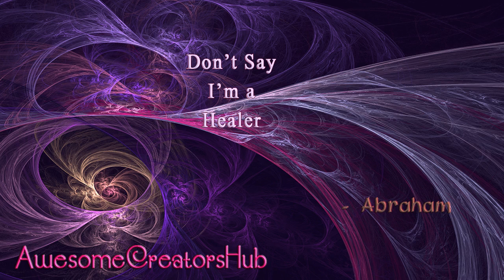Abraham Hicks snippet: Don't Say I'm a Healer